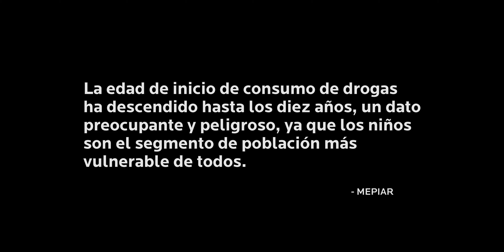Episodio 12: Carlos Rivas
"El no poder llegar a la casa porque les había robado fue una de las cosas que a mi me dolió bastante, eso me duele todavía... Fue una de las partes que quise darles a demostrar que yo no era esa persona que ellos pensaban que yo era... ".
- Carlos Rivas, México.

Regálanos un like 👍  para que este video continue vigente.